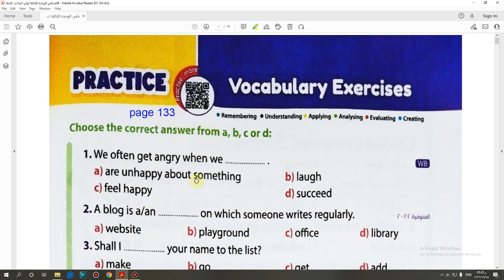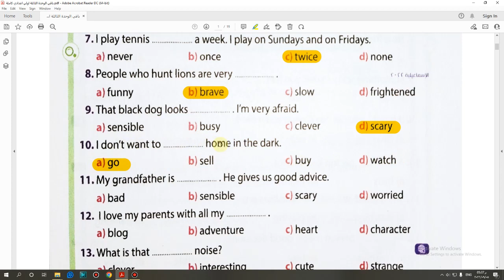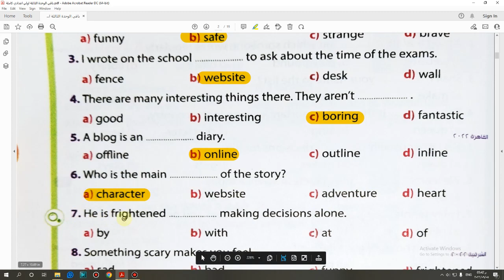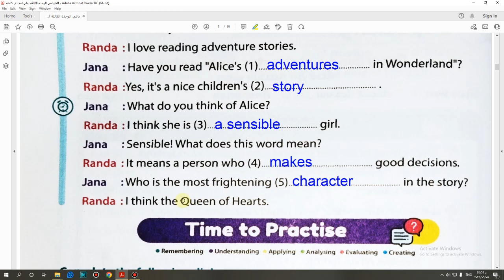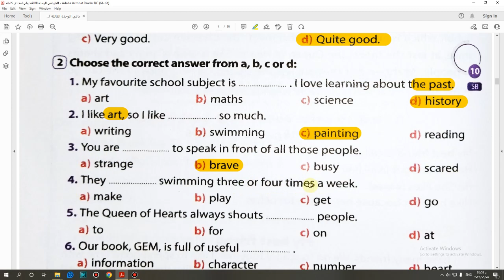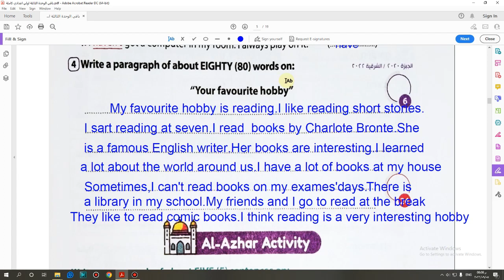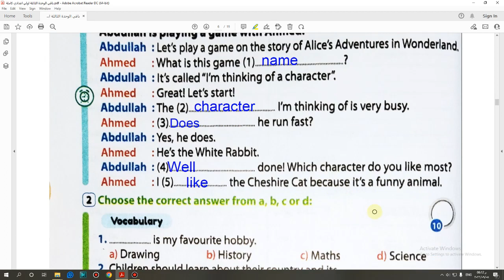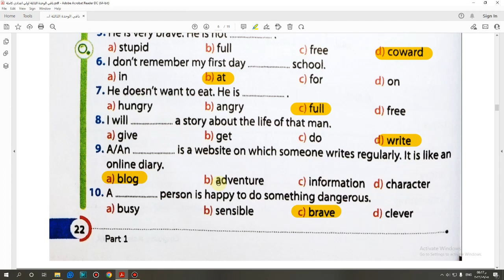حل كتاب جيم (الأضواء) 2023 انجليزى أولى اعدادى الوحدة الثالثة الدرسين 3و4صفحة(133-139) والملحق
تابع معنا  جميع المناهج الدراسية فى اللغة الانجليزية فى المراحل المختلفة من الصف الأول الابتدائى الى الصف الثالث الثانوى من خلال قنواتنا التعليمية قناة  مستر يسرى عزت وقتاة انجليزى ابتدائى &اعدادى 2023